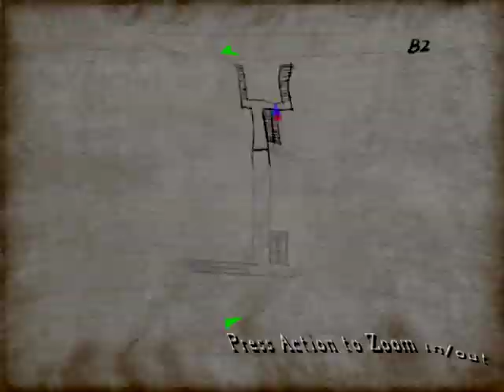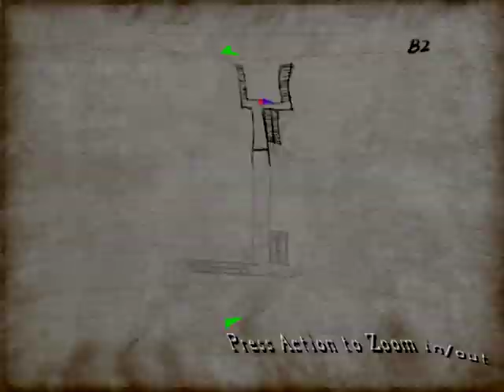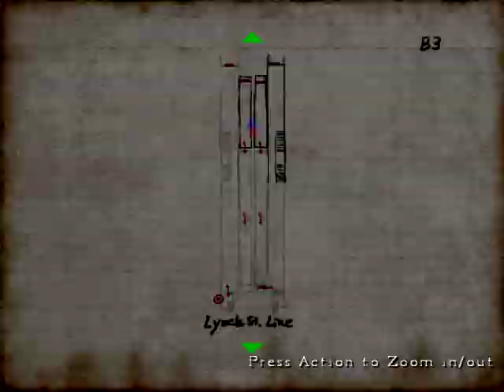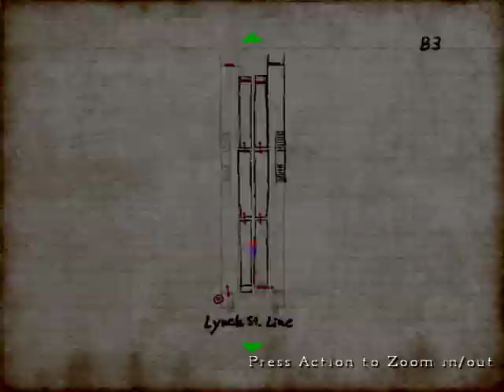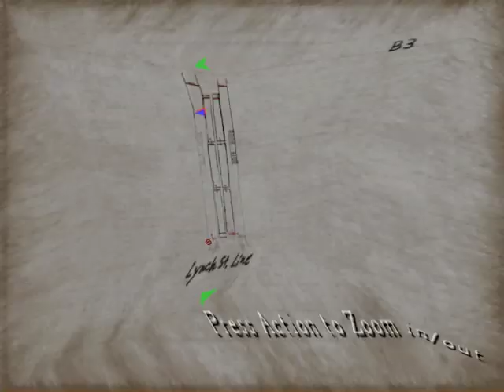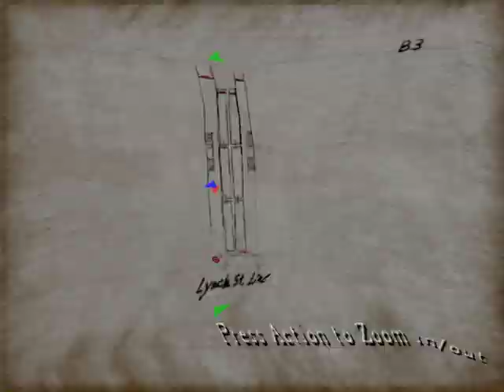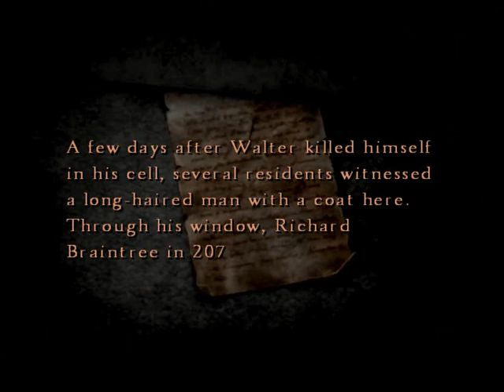Let's Play - Silent Hill 4 - 033 - The Return of Cynthia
Remember all those people who died? They're going to come back as ghosts now.